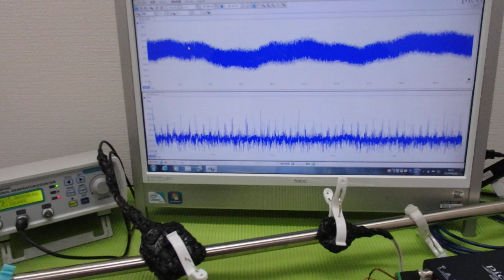超音波の非線形現象をコントロールする技術 ultrasonic-labo